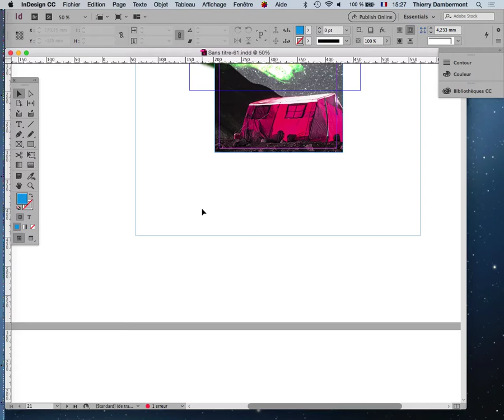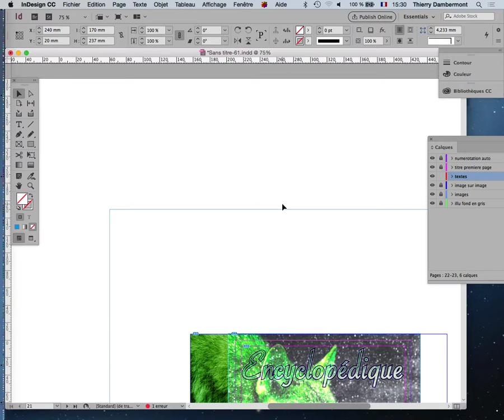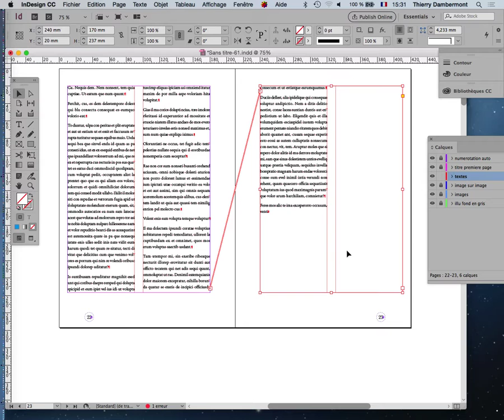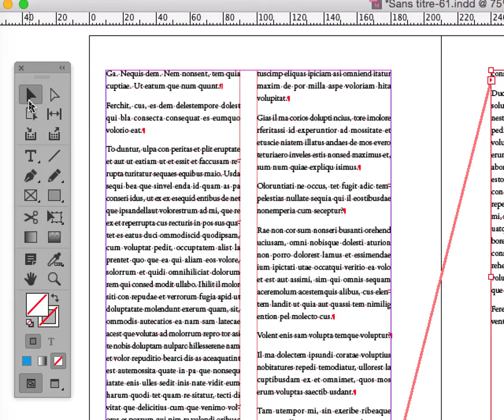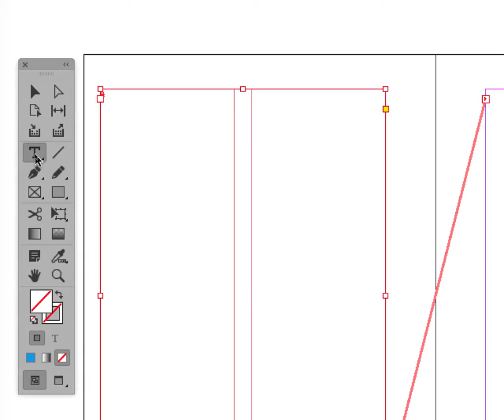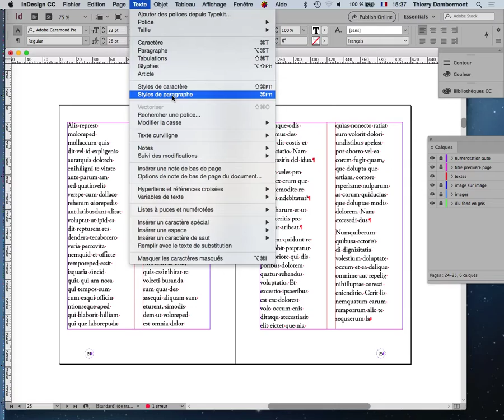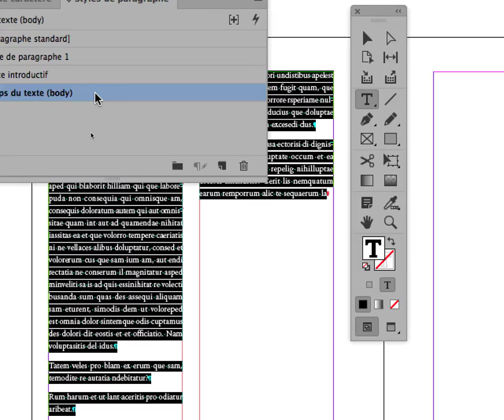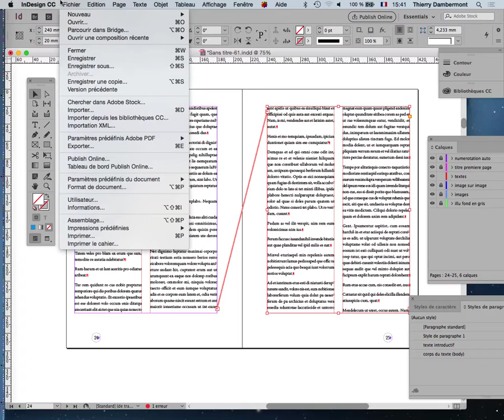InDesign SERIE 6 partie 04 Mise en page Fond premier quadrimestre 2017 2018